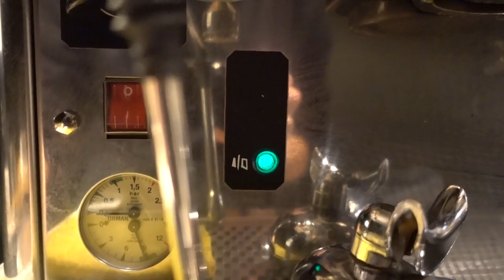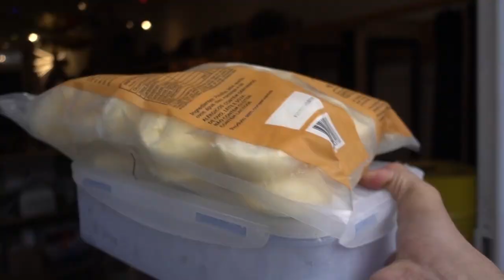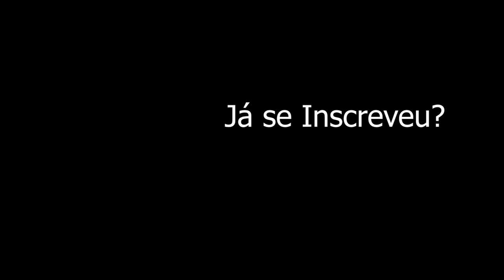COMO FAZER CAFÉ ESPRESSO | Abertura de Cafeteria e Rotina de Barista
Nesse vlog eu cheguei mais cedo na cafeteria pra fazer a abertura com mais calma e focar em gravar o principal numa abertura de cafeteria e na rotina de um barista que faz essa abertura.
Aprender como fazer ou regular um café espresso (sim, café espresso é com "s") é possivelmente a coisa mais importante e desafiadora para um barista, são muitas variáveis pra fazer uma bebida que é café na sua forma mais intensa, ou seja, apresenta todas as qualidades ou defeitos desse café.

Craft Coffee (Manualzão de tudo sobre café)
História do café (Principalmente no Brasil)
The World Atlas of Coffee (Livro do James Hoffmann)
Sou barista (Manual do Senac)
Dedique-se de coração (A história do Starbucks, ou seja, um pouco da história do café)

PRODUTOS DE CAFÉ
Balança de Precisão melhor Custo-benefício
Balança Digital Humildona
Moedor Manual Humilde
Moedor Triturador Humilde
Kit Hario V60
Kit Aeropress

Obs: Esses são links afiliados da amazon, ou seja, você não paga mais comprando nesse link e eu ganho um pouquinho de comissão pra manter esse canal firme e forte... Valeu!!